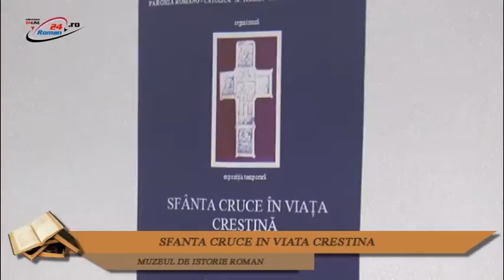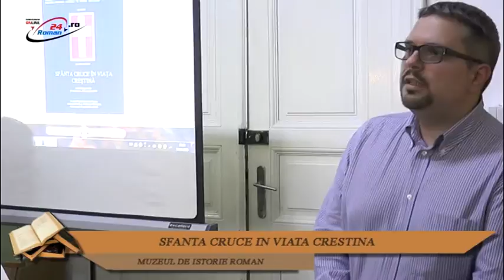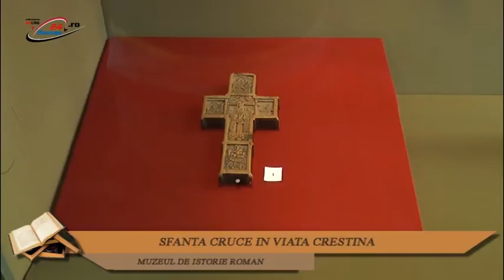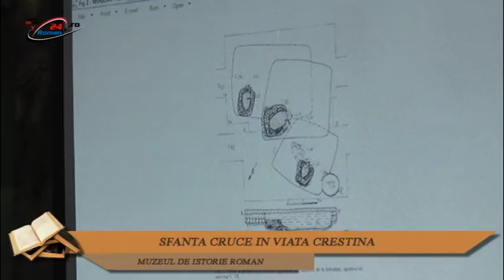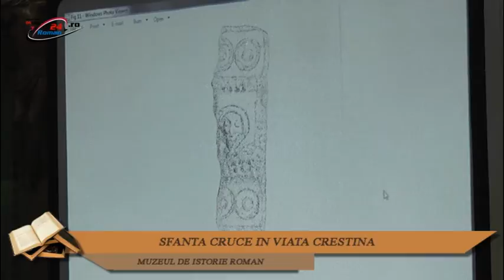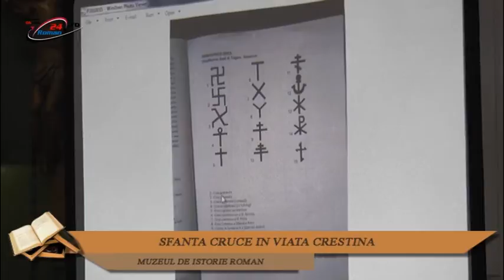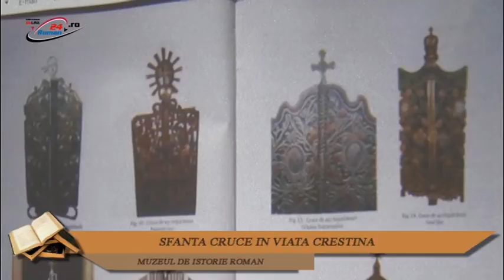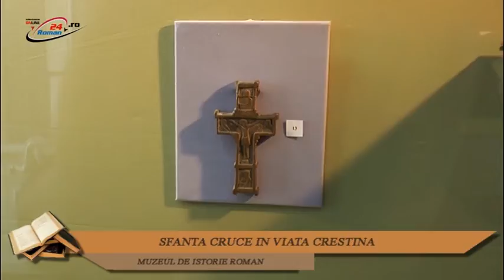Sfanta Cruce in Viata Crestina